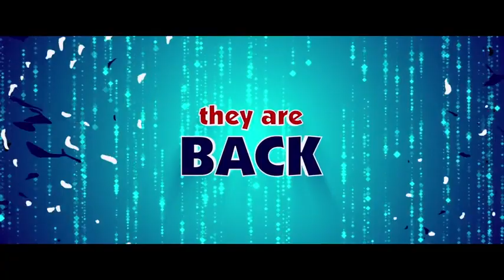Hungama 2 (2021) / Trailer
Hungama 2 (2021) / Hungama 2 / Trailer
Double the Hungama and double the fun! Presenting the Official Trailer of 'Hungama 2,' directed by Priyadarshan and starring Paresh Rawal, Shilpa Shetty, Meezaan, Pranitha Subhash, Johny Lever, Rajpal Yadav, Manoj Joshi, and Ashutosh Rana. The film premieres on 23rd July on Disney Plus Hotstar.